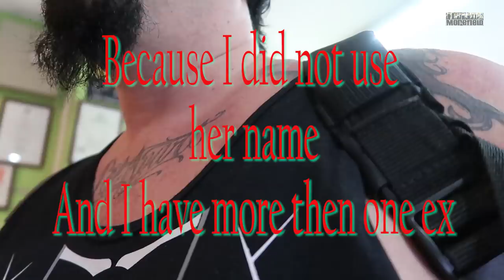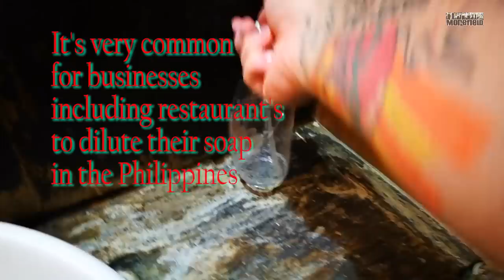My CRAZY Ex and finding HOOKERS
Everyday I try to get out and do something.  This would be a typical day for me here.  It includes a crazy story about a crazy ex, and photography timelapse remote that didn't work and an eveing in a dangerous area of Cebu.  And then of course a great dinner with my beautiful girl at one of my favorite restaurants.

links to all social media, music, bio and more.
theMorefield.com/vip

YouTube.com/themorefield

Please Follow my Adventures
Instagram.com/theMorefield

My gear: Canon 80D, G7X Mark ii, DJI Phantom 4, Osmo, GoPro...